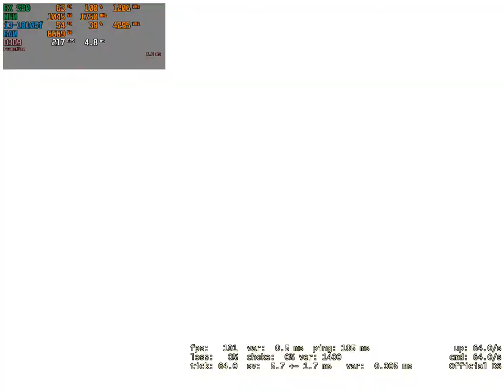CS:GO - RX 550 2GB + i3-10105f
Configuration PC:
i3-10105f 3.7GHz / (Boost to 4.4 GHz)
Sapphire RX 550 GDDR5 2GB
RAM: Neo Forza MARS 2x8Gb RAM (2666MHz) 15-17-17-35
Motherboard: ASUS H510M-K
Power Supply: CoolerMaster MWE 700 WHITE - V2 700W
Cooler: Corsair H100x
Case: ZALMAN M3 PLUS
SSD: Samsung EVO 870 500GB
SSD: A-Data Falcon 2TB
HDD: Seagate Surveillance 2 TB  (5900 rpm)
OC: Windows 10 Pro x64